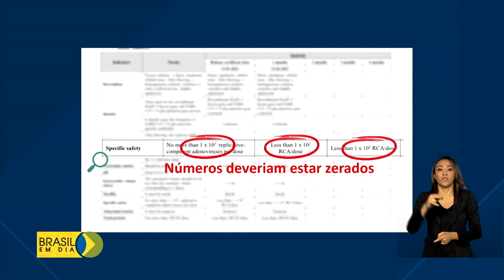Anvisa reforça existência de adenovírus replicante na Sputnik V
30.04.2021 – A Anvisa apresentou mais detalhes sobre o porquê de não ter aprovado a importação da vacina russa Sputnik V. Um dos motivos foi a existência de adenovírus replicante na vacina, o que colocaria em risco a segurança das pessoas imunizadas.